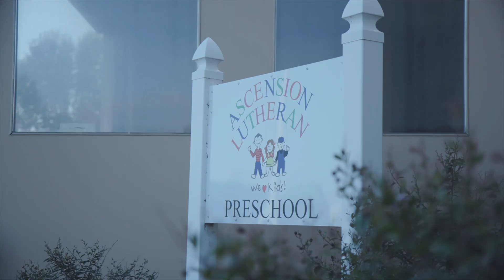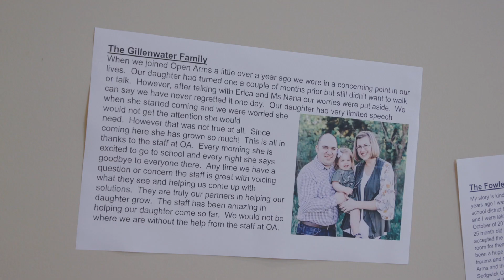Deep and Wide Week 1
Ascension Lutheran church has a rich history of 60 years of ministry.  The Tyler Preschool and Open Arms Child Development Center have been part of our Gospel impact on the Wichita community.